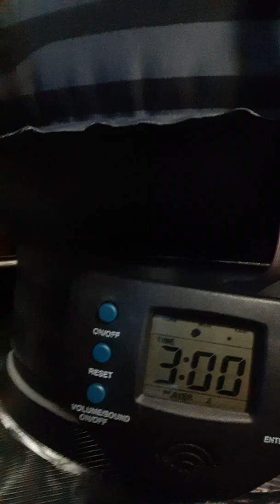PLAYING WITH A KICKBOXING BAG!!